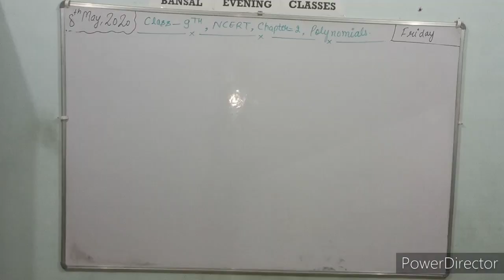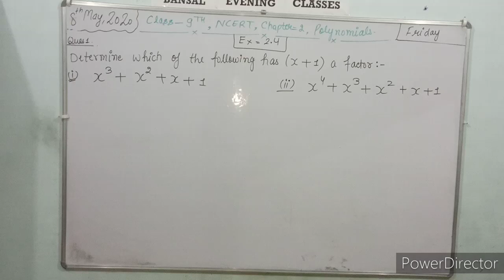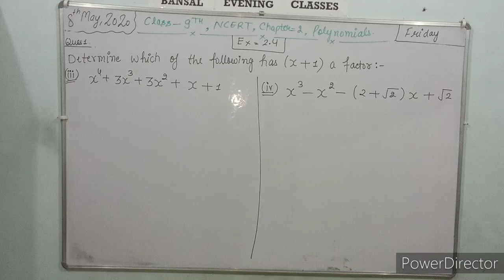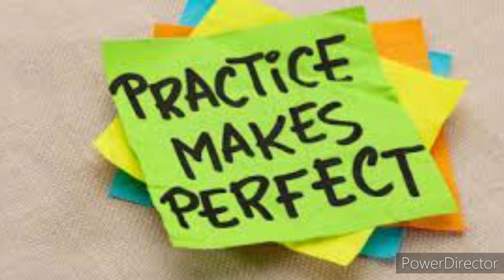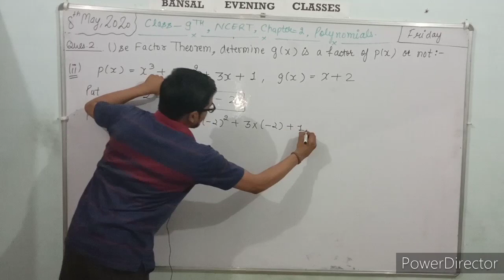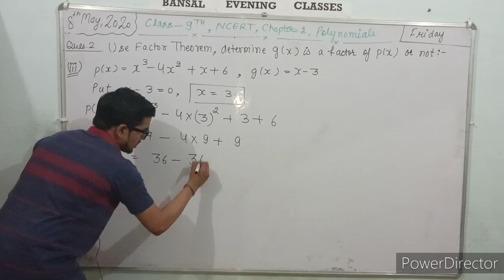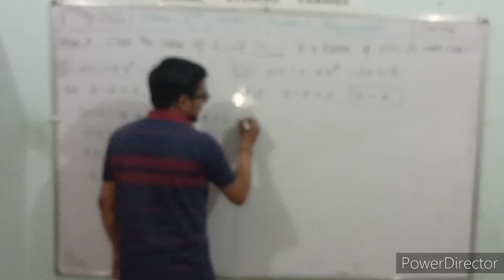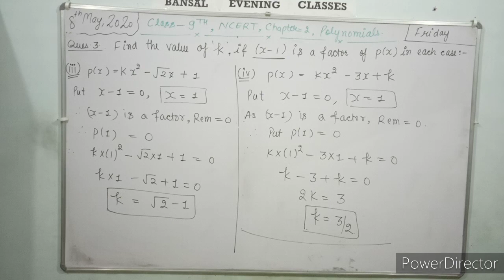Class 9, NCERT, Ex. 2.4 ( Part - 1), Question 1 to Question 3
This video contains a detailed analysis of the following topics:
1. Remainder Theorem.
2. Factor Theorem.
3. Application of Factor Theorem.

If you didn't get anything, in any question,

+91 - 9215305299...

I'm on Instagram as @himaanshubnsl.